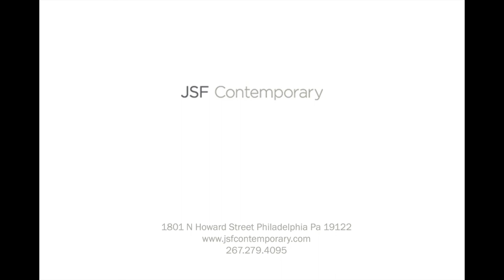Thomas G Brady Pastels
Join us this Sunday December 2nd for the Opening Reception of Thomas G. Brady: Pastels 🌺 Here's a short interview with Brady in his studio discussing his pastels. Don't miss this special holiday exhibition and take home a Brady pastel of your own.  for more info.